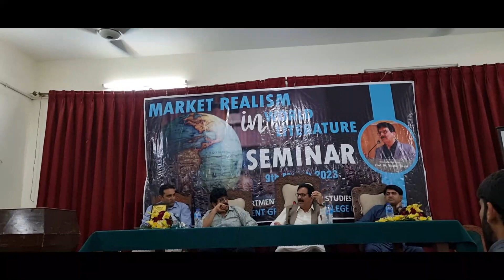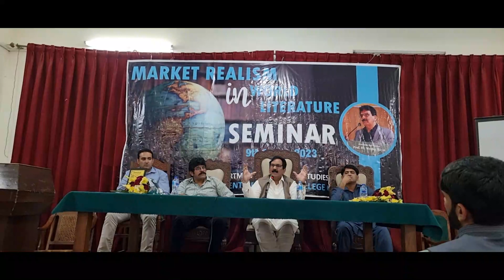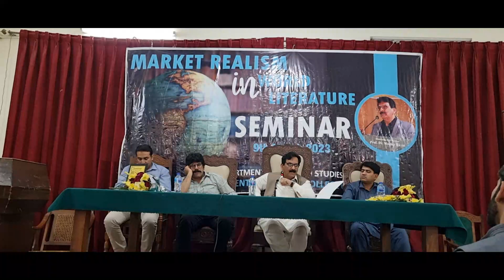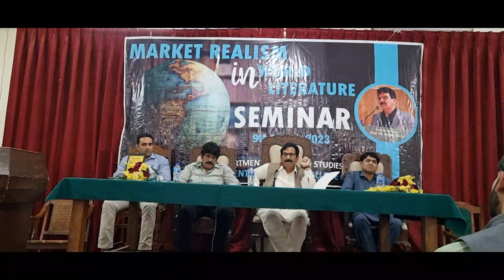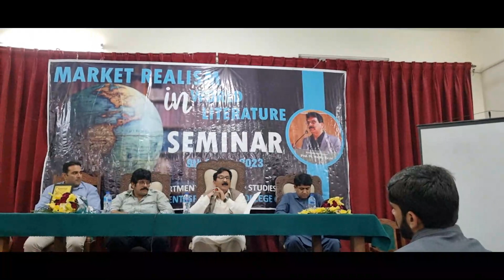Market Realism in World Literature Dr. Mazhar Hayat